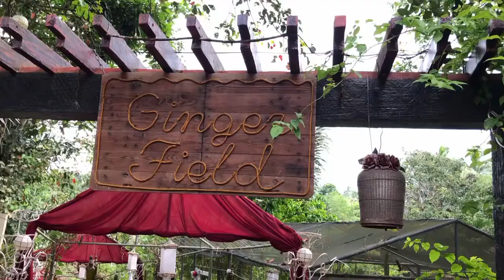GINGERBREAD HOUSE🍭🎄🏡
Gingerbread house tour with my family.